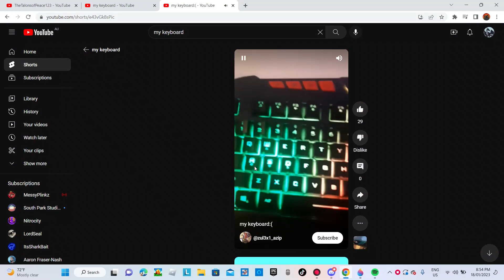a guys keyboard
sorry dont know his name